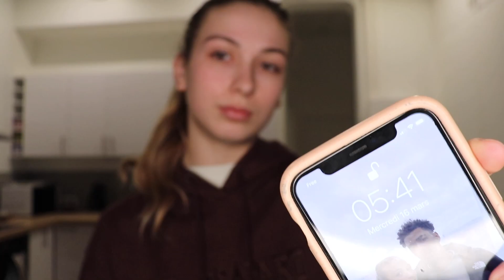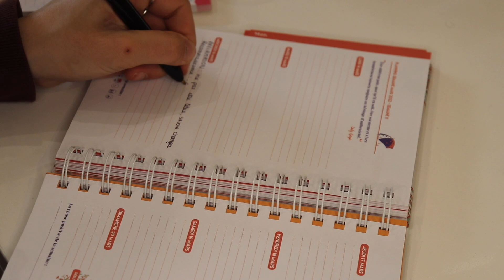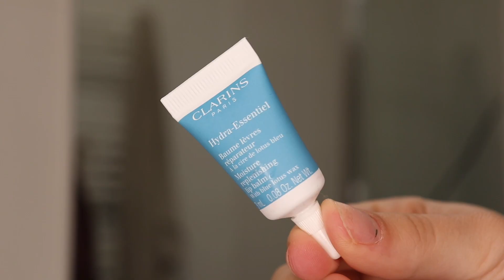Je teste la MIRACLE MORNING ? Routine, Sport, Méditation, OceansApart...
En collaboration avec OCEANSAPRT, avec le code XOOENJOYYT vous avez un ensemble offert sEn collaboration avec OCEANSAPRT, avec le code XOOENJOYYT vous avez un ensemble offert sur une commande de minimum 79€ d'achats !
(Regardez un peu plus bas pour les liens des tenues que je portais durant la vidéo)

Aujourd'hui on se retrouve pour mon test de la MIRACLE MORNING, depuis le temps que je voulais la faire !
N'hésitez pas à me dire ce que vous aimeriez voir sur ma chaîne en commentaire!

QUESTIONS FREQUENTES :
-Je m'appelle Clarisse
-J'habite à Bordeaux, je suis étudiante à Sup De Pub
-J'utilise Final Cut pro
-Pour les illustrations j'utilise Procreate & PicsArt

Taille pantalon : XS
Taille des hauts : S
Taille de l'ensemble  jogging : S

MES BONS PLANS POUR VOUS :
-IGRAAL: GAGNER DE L'ARGENT SUR VOS ACHATS
-Pour faire clair, avant de commander, connectez vous sur iGraal et allez sur le site où vous voulez commander via iGraal.
-Vous obtiendrez un pourcentage de cashback (exemple 4%) et tu gagnes alors 4% sur le prix total de ta commande.
-Tu pourras ensuite virer cet argent gagné sur Paypal, CB etc!
C'est génial et sécurisé, vraiment!

-POUR LES ETUDIANTS:
Inscrivez vous sur Unidays, vous aurez pleins de bon plan, de réduction à l'année!

°OCEANSAPRT:  avec le code XOOENJOYYT vous avez un ensemble offert sur une commande de minimum 79€ d'achats !!
Avec mon code CV670499 payez 10€ une commande de 20€ !!!
°SOSHAPES: -10% avec le code XOOENJOY10 sur le site à parti de 60€ d'achats

N'hésitez pas à me suivre aussi sur 21 buttons;

Bisous^^